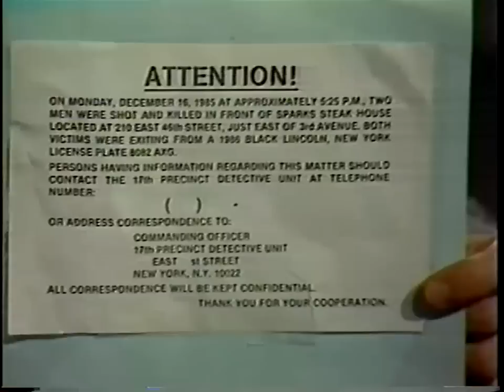Late Night With David Letterman - December 1985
It's the Holidays! "Christmas With the Shaffer's" Random Late Night With David Letterman show from December 1985. Monologue and viewer mail. I always liked this era of the show best.